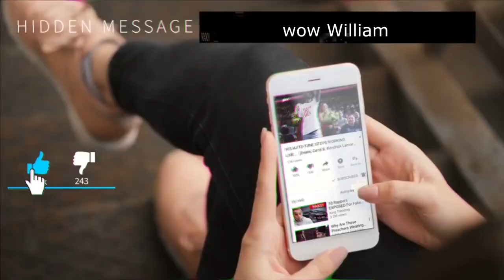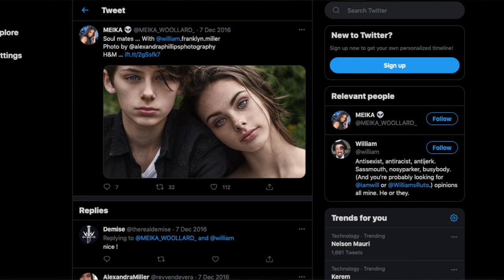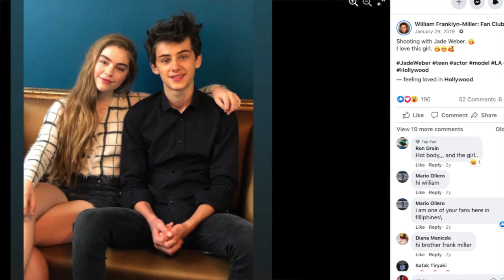Who has William Franklyn-Miller dated?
The handsome model and actor, William Franklyn-Miller, was born in Devon, England, on 25 March 2004 under the zodiac sign of Aries. He is a successful model, who has collaborated with such brands as Country Road, Ratbag, Marks and Spencer, and featured in such publications as “Italian Vogue”, “Vogue Russia”, and “LA Petite Magazine”. Moreover, William was named ‘the most beautiful boy in the world’ back in 2017.

We'll try to answer to questions below in this video:
Who is William Franklyn Miller dating now?
How old is William Franklyn Miller?
How tall is William Franklyn Miller?
How much is William Franklyn Miller worth?
Where does William Franklyn Miller live?
Who is William Franklyn Miller girlfriend today?